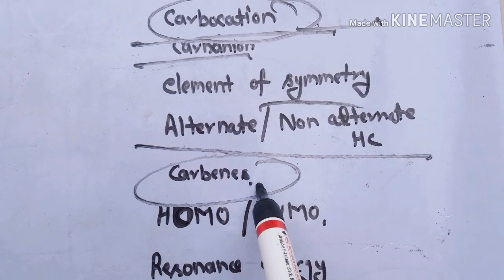MSc 1st sem || Organic Important topic for exam || Organic chemistry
Important topic for exam || Organic chemistry
Most important topics of organic chemistry

No need to check all book now just focus on most important topics